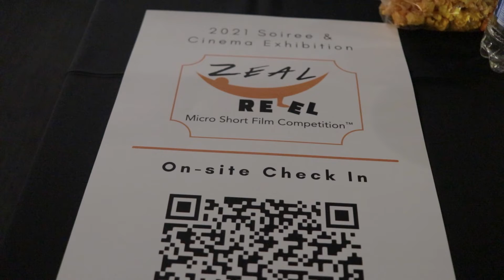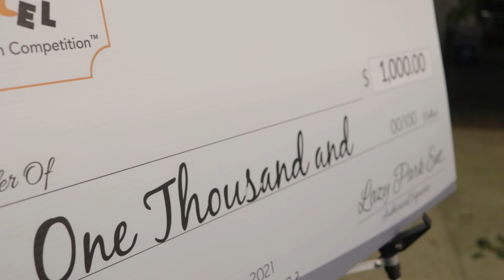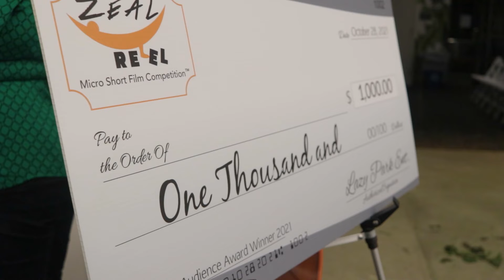Event Video Sample